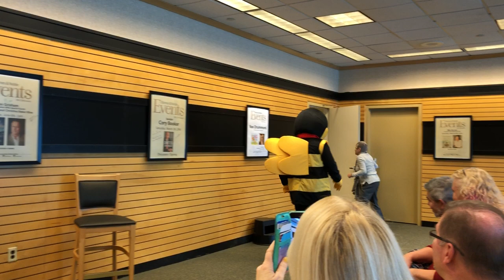"Bee Still: An Invitation to Meditation" Discussion and Book Signing 10-13-18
This is from the book signing and launch of Dr. Sileo's 8th, award-winning children's book.  It's a child friendly introduction to meditation.

Bentley is a lovable honeybee who does not participate in the frantic buzzing of other bees. Instead, he uses meditation to help calm himself and find inner peace. Soon the rest of the forest animals are joining along with Bentley as they sit, breathe, and “bee” still! Research has indicated that meditation can assist with improving concentration and focus, calming anxiety, and reducing impulsivity. A “Note to Parents and Caregivers” is included with information on how to teach children to practice meditation.